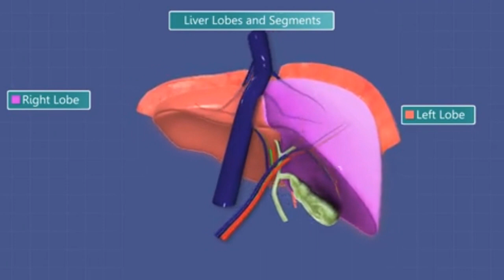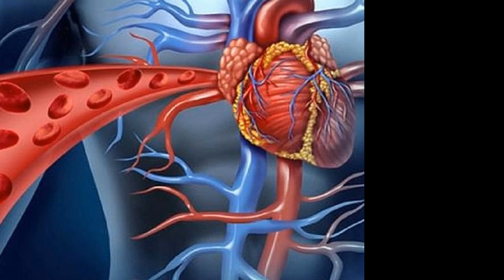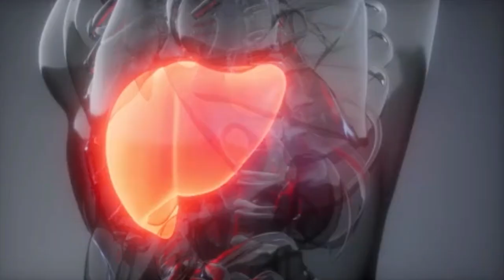Remedio con perejil para mejorar la salud hepática - Lo Mejor Del Perejil Para El Higado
El hígado es un órgano muy importante para nuestro cuerpo pues se encarga de eliminar las toxinas del organismo. Algunas veces este órgano no funciona de manera óptima por lo que siempre debemos cuidarlo. Te diremos cómo hacer un remedio de perejil para mejorar la salud hepática.
Esta solución natural ayudará a aliviar tus molestias o enfermedades en el hígado y te ayudará a recuperar tu bienestar.
Para esto, también es necesario tomar conciencia sobre qué acciones pueden afectar la salud de nuestro hígado. Entonces, dale a tu hígado el cuidado que se merece y contribuye en reducir las dolencias hepáticas.